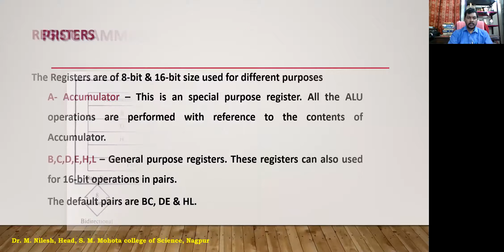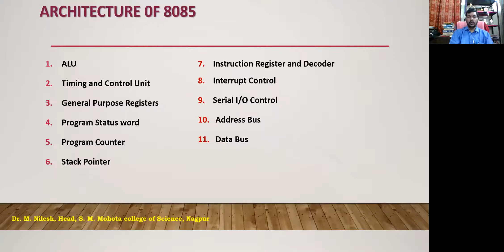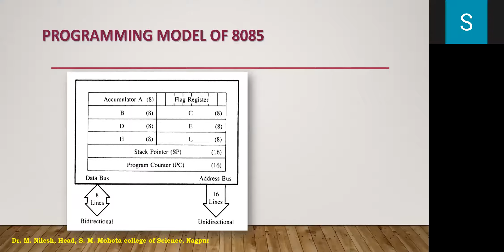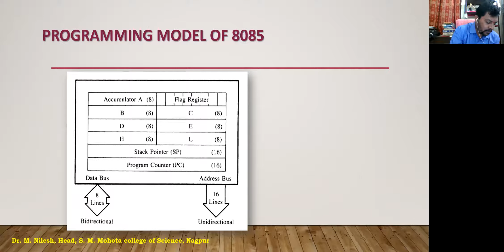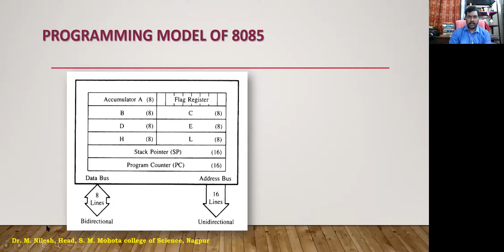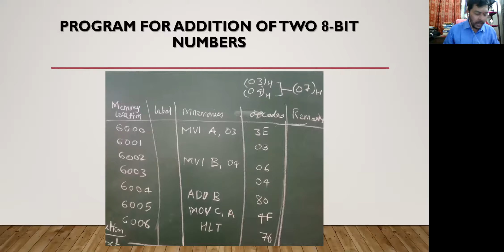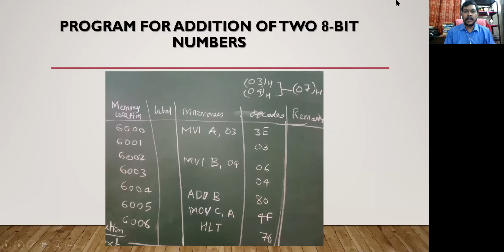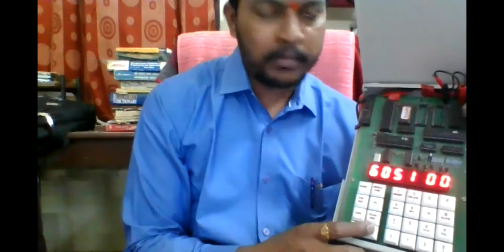Lecture 6 Microprocessor 8085 kit & program using memory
The function of the program counter is to point to the memory address from which the next byte is to be fetched. When a byte is being fetched, the program counter is automatically incremented by one to point to the next memory location. Stack Pointer (SP) The stack pointer is also a 16-bit register, used as a memory pointer. It points to a memory location in R/W memory, called stack. The beginning of the stack is defined by loading 16-bit address in the stack pointer. Instruction Register/Decoder It is an 8-bit register that temporarily stores the current instruction of a program. Latest instruction sent here from memory prior to execution. Decoder then takes instruction and decodes or interprets the instruction. Decoded instruction then passed to next stage. Control Unit Generates signals on data bus, address bus and control bus within microprocessor to carry out the instruction, which has been decoded. Typical buses and their timing are described as follows:
 Data Bus: Data bus carries data in binary form between microprocessor and other external units such as memory. It is used to transmit data i.e. information, results of arithmetic etc between memory and the microprocessor. Data bus is bidirectional in nature. The data bus width of 8085 microprocessor is 8-bit i.e. 28 combination of binary digits and are typically identified as D0 – D7. Thus size of the data bus determines what arithmetic can be done. If only 8-bit wide then largest number is 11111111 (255 in decimal). Therefore, larger numbers have to be broken down into chunks of 255. This slows microprocessor.
 Address Bus: The address bus carries addresses and is one way bus from microprocessor to the memory or other devices. 8085 microprocessor contain 16-bit address bus and are generally identified as A0 - A15. The higher order address lines (A8 – A15) are unidirectional and the lower order lines (A0 – A7) are multiplexed (time-shared) with the eight data bits (D0 – D7) and hence, they are bidirectional.
 Control Bus: Control bus are various lines which have specific functions for coordinating and controlling microprocessor operations. The control bus carries control signals partly unidirectional and partly bidirectional. The following control and status signals are used by 8085 processor:
I. ALE (output): Address Latch Enable is a pulse that is provided when an address appears on the AD0 – AD7 lines, after which it becomes 0.
II. RD (active low output): The Read signal indicates that data are being read from the selected I/O or memory device and that they are available on the data bus.
III. WR (active low output): The Write signal indicates that data on the data bus are to be written into a selected memory or I/O location.
IV. IO/M(output): It is a signal that distinguished between a memory operation
and an I/O operation. When IO/M= 0 it is a memory operation and IO/M=
1 it is an I/O operation.
V. S1 and S0 (output): These are status signals used to specify the type of
operation being performed;
The schematic representation of the 8085 bus structure The microprocessor performs primarily four operations:
I. Memory Read: Reads data (or instruction) from memory.
II. Memory Write: Writes data (or instruction) into memory.
III. I/O Read: Accepts data from input device.
IV. I/O Write: Sends data to output device.
Control & Status Signals:
 ALE: Address latch enable
 RD : Read control signal.
 WR : Write control signal.
 IO/M, S1 and S0 : Status signals.
Power Supply & Clock Frequency:
 Vcc: +5 V power supply
 Vss: Ground reference
 X1, X2: A crystal having frequency of 6 MHz is connected at these two pins
 CLK: Clock output Externally Initiated and Interrupt Signals:
 RESET IN: When the signal on this pin is low, the PC is set to 0, the buses are tristated and the processor is reset.
 RESET OUT: This signal indicates that the processor is being reset. The signal can be used to reset other devices.
 READY: When this signal is low, the processor waits for an integral number of clock cycles until it goes high.
 HOLD: This signal indicates that a peripheral like DMA (direct memory access) controller is requesting the use of address and data bus.
 HLDA: This signal acknowledges the HOLD request.
 INTR: Interrupt request is a general-purpose interrupt.
 INTA : This is used to acknowledge an interrupt.
 RST 7.5, RST 6.5, RST 5,5 – restart interrupt: These are vectored interrupts and have highest priority than INTR interrupt.
 TRAP: This is a non-maskable interrupt and has the highest priority.
Serial I/O Signals:
 SID: Serial input signal. Bit on this line is loaded to D7 bit of register A using RIM instruction.
 SOD: Serial output signal. Output SOD is set or reset by using SIM instruction.